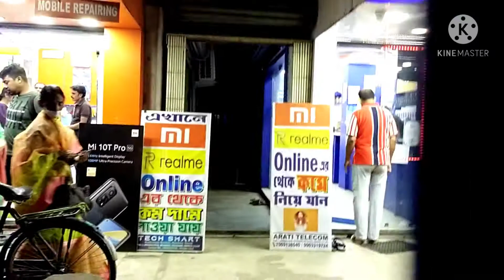Bengali vlog#sunday te amra sobai mile ak notun uncle and aunty r barite giye khub moja korlam.